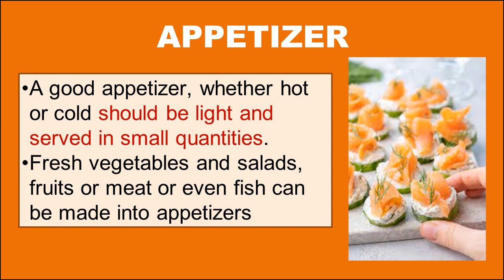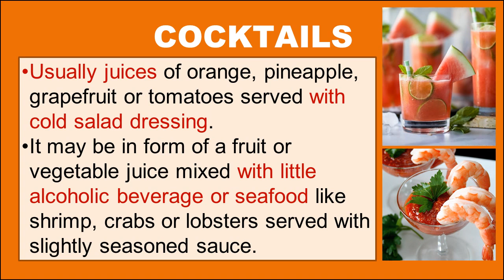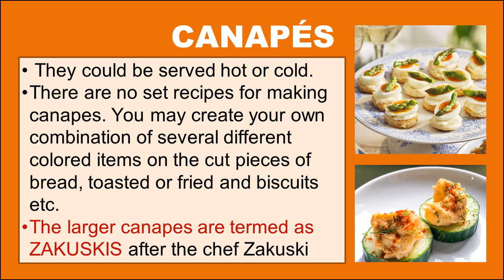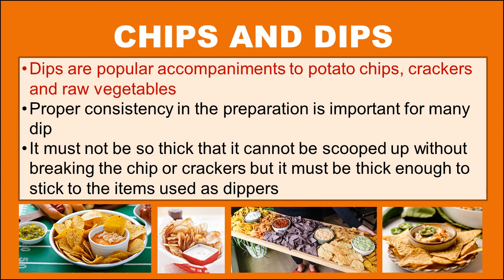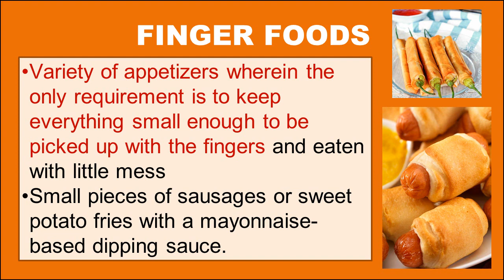Classification of appetizers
Study guide for learners